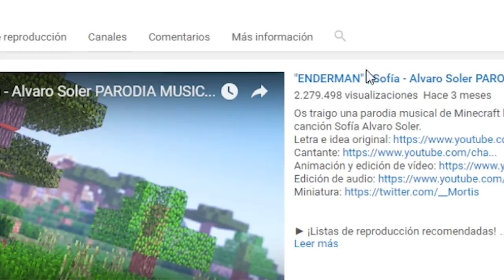👉 ¡BEBECA CONOCE A UN NUEVO BEBE!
Hoy... ¡BEBECA DE WHO'S YOUR DADDY CONOCE A UN NUEVO BEBE! ¡LIKE si quieres que venga UN NUEVO BEBE!